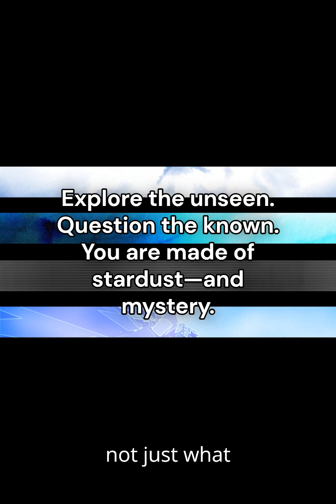Matter, Antimatter, DarkMatter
Discover the mystery behind matter, antimatter, and dark matter—three powerful forces shaping our universe. This short video explains what they are, how they interact, and why they matter to everything we see… and everything we don’t.